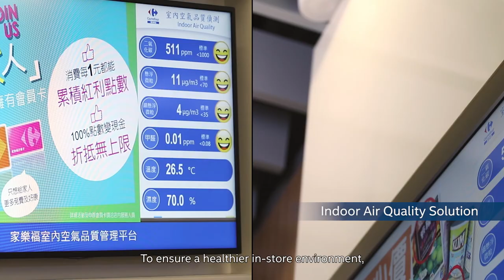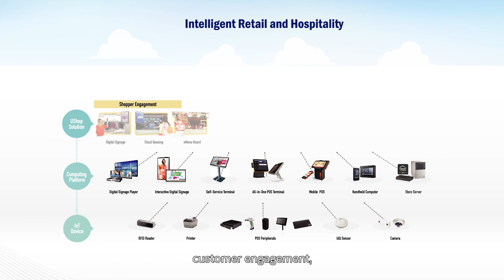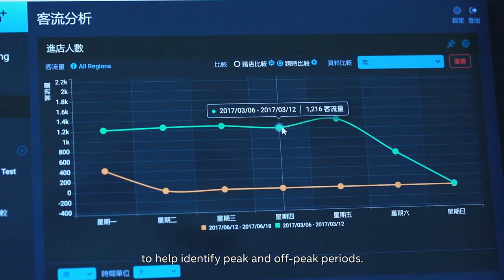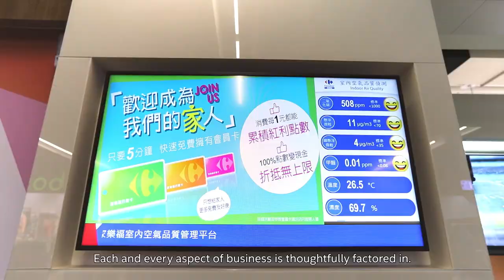Advantech + Intel : Intelligent Retail Customer Story - Carrefour Taiwan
In collaboration with Intel, Advantech iRetail helps Carrefour Taiwan to deliver a better shopping experience to its customers. Based on Advantech's UShop+ cloud platform, Carrefour Taiwan installed comprehensive solutions in its 100+  branch stores in Taiwan, includes Customer Feedback System, Store Traffic Analytics, Digital Signage Solution and Indoor Air Quality Solution.